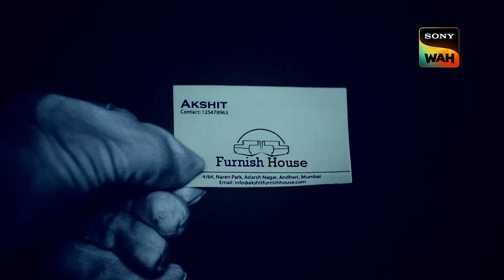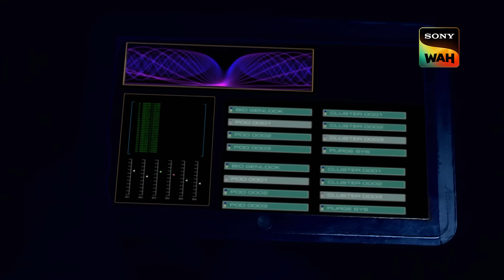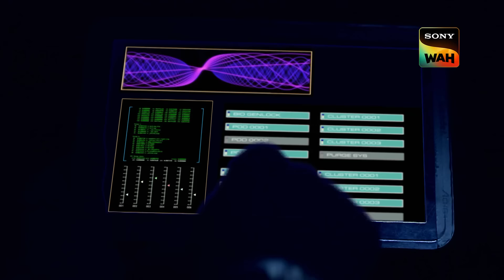₹50 Crore की Bank Robbery के 3 चोरों की तलाश में CID | सी.आई.डी. | 6 Nov 2024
After pulling off a daring heist of 50 crores, master thieves Akshit, Karishma, and Baala go their separate ways for six months. But when Karishma and Baala reunite to check on the stolen cash, they find... NOTHING. Is Akshit the mastermind behind the missing money, or is there something even more shocking at play? Watch this thrilling twist unfold.